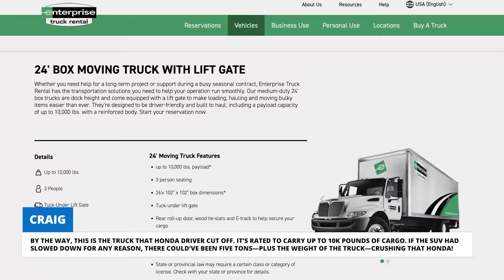MASS CRASH ON THE HIGHWAY CAUSED BY UNAWARE PICKUP TRUCK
A big car crash on the highway flips one car over  - and it's all caught on Dash cam, mysterious self-driving Tesla, road rage, hit and runs, crashes and much more Dash Cam videos in the 31st episode of Dashcam Stories.

From the creators of Teslacam Stories comes the new home for Dashcam videos; Dashcam Stories.

📍 Are you looking to buy a Dash Camera? Amazon Best Sellers: